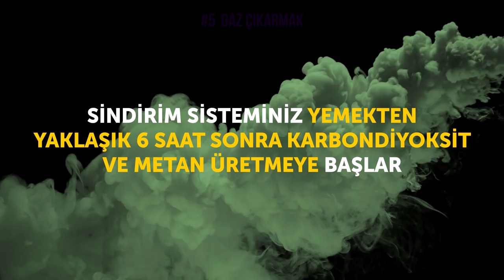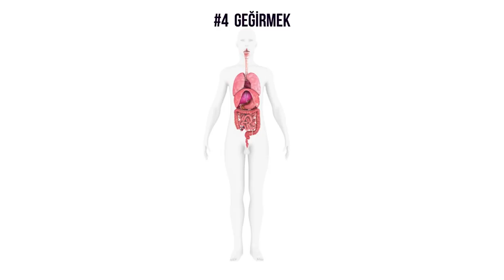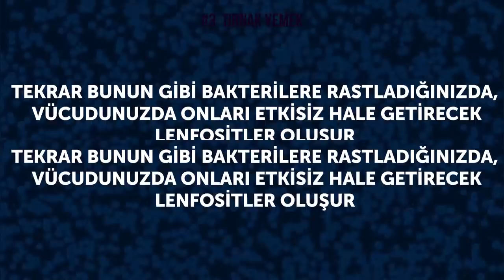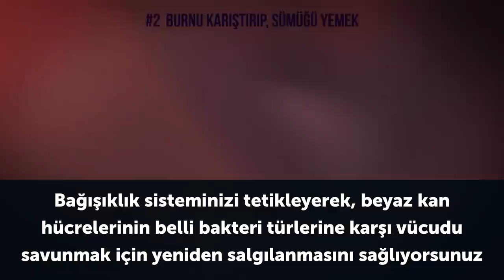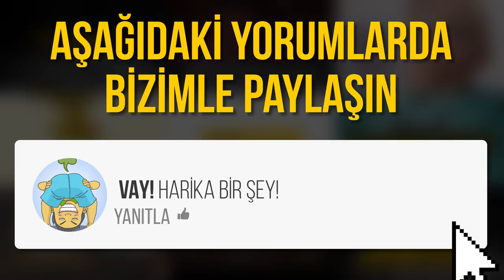Aslında İyi Olan 8 Kötü Alışkanlık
Bir türlü kurtulamadığımız bazı oldukça iğrenç alışkanlıklar vardır. Onlardan kurtulmamız çok önemli olsa da, bunu başarmak hayli zordur. Ama belki bu alışkanlıklar aslında hiç de zararlı olmayabilir.
Glamour dergisi, 1000 kadına anket uyguladı ve onlara diğer soruların yanında duşta idrarlarını yapıp yapmadıklarını da sordu. Sonucunu tahmin edebiliyor musuz? Katılımcıların yaklaşık %75'i, yaşamlarında bir kere bile olsa bunu yaptıklarını itiraf etti.
Egzersiz yaparken, ağzımızdan nefes almaya yatkınız ve bu da normal nefes almayı engeller şekilde daha fazla tükürük üretilmesine neden olur. Bu yüzden spor yaparken üretilen aşırı sümükten kurtulmak için tükürmek çok normaldir.

Sakız odaklanmanıza, hafızanızı keskinleştirmenize, stresinizi azaltmanıza ve kortizol seviyenizi yükselterek hormonlarınızı dengelemenize yardımcı olur.
Vücudunuzda biriken gazları tutmanız, karın ağrısı ve şişkinliğe neden olur. Ayrıca, düzenli olarak güçlü şekilde gaz çıkarıyorsanız, bağışıklık sisteminizi güçlendiren bağırsaklarınızdaki bakterilerin, sağlıklı oldukları ve ihtiyaç duydukları tüm besinleri aldıkları anlamına gelir.

Tırnaklarınızı yemek bağışıklık sisteminizin, bu bakterilerle savaşmaya yardım eden beyaz kan hücrelerini üretmeye başlamasına neden olur. Ayrıca, vücudunuz bu bakterileri hafızasına kaydeder. Tekrar bu bakterilere rastladığınız zaman, vücudunuzda onları etkisiz hale getirecek lenfositler oluşur.
Sümüğünüzü yediğinizde, bağışıklık sisteminizi tetikleyerek, beyaz kan hücrelerinin belli bakteri türlerine karşı vücudu savunmak için yeniden salgılanmasını sağlıyorsunuz.

ZAMAN DAMGALARI (Timestamps):
Duşta idrarını yapmak 0:41
Tükürmek 1:35
Sakız çiğnemek 2:41
Gaz çıkarmak 3:40
Geğirmek 4:52
Tırnak yemek 6:01
Burnu karıştırıp, sümüğü yemek 7:05
Daha az duş yapmak 8:29
Uyarı 9:36
Özet (summary):
- İdrardaki ürik asit ve amonyak, ayak parmaklarınızında mantar oluşumunu önlemeye yardımcı olabilir.
- Egzersiz yaparken ağzımızdan nefes almaya yatkınız ve bu da normal nefes almayı engeller şekilde daha fazla tükürük üretilmesine neden olur.
- Çiğnenen sakız kafeinden bile daha fazla çalışmaya ve sınava hazırlanmaya yardım eder!
- Sindirim sisteminiz yemekten yaklaşık 6 saat sonra karbondioksit ve metan üretmeye başlar. Ve gaz çıkarma, vücudunuzun bu gazlardan kurtulmasına yardımcı olur.
- Geğirme, karnınızdaki tüm gaz basıncını azaltmaya yaradığından, mideniz için faydalıdır.
-Tırnak yemek, bağışıklık sisteminizin, bu bakterilerle savaşmaya yardım eden beyaz kan hücrelerini üretmeye başlamasına neden olur.
- Sümükleri yemek, bağışıklık sistemini güçlendirmeye yardımcı olabilir, çünkü içlerinde diş çürümelerini neden olan bakterilerle savaşan tükürük müsinleri bulunuyor.
- Eğer her gün duş alırsanız, vücudunuzun doğal yağlarını yıkayarak, onu korumasız bırakır ve kurutursunuz.
- Verilen tavsiyelerde aşırıya kaçmayın. Ve onları ancak kendiniz de hoşlanırsanız yapın.